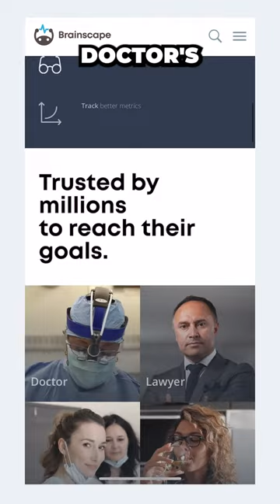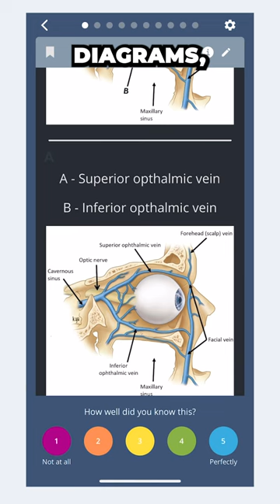EyeDocAmy x Brainscape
Meet Dr. Amy Conner, OD, MBA, FAAO 👩‍⚕️✨ Her 'side hustle' at EyeDocAmy.com is a game-changer for students tackling optometry exams! 📚💪 PART 5 OF 6